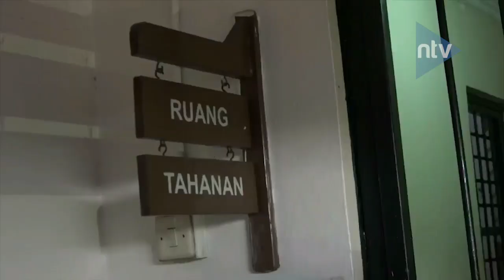PALAK PEMUDIK DAN BUS TRAVEL, 2 SOPIR ANGKOT DIRINGKUS